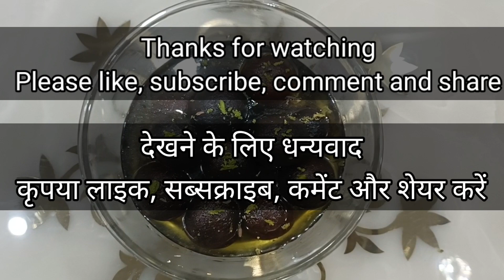Kala jamun banane ka tarika | Kala Jamun kaise banayen | Kala Jamun Recipe | Kala Rasgulla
Ingredients:-

Milk solid (Khoya/Mawa) : 250 gram
Sugar : 500 gram
Refined flour : 60 gram
Baking POWDER : 1/2 tspn
Clarified butter/refined oil approx 300 ml
2-3 pistachio

सामग्री:-

दूध का ठोस (खोया/मावा) : 250 ग्राम
चीनी : 500 ग्राम
मैदा : 60 ग्राम
बेकिंग पाउडर : 1/2 छोटा चम्मच
घी/रिफाइंड तेल लगभग 300 मिली
2-3 पिस्ता